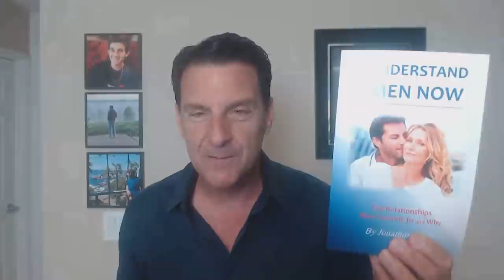High-Quality Men Say "I Love You" THIS WAY!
Can we agree that LOVE is one of the most powerful forces if not thee most powerful force in the Universe?

Love can feel like being wrapped by a warm blanket during a cold day keeping us safe and secure and yet in a relationship it can often feel elusive or worse, confusing especially when people start saying: I love you.

These 3 little words can pack so much power and sometimes a lot of pain. The pain is only if it isn't stated without the actions to back the words and we all know the importance of actions matching words.

In today's video, we are going to explore "I love you" from a DEEPER perspective and how an emotionally mature, the high-quality man might say it to someone he loves.

Let's talk about... High-Quality Men Say "I Love You" THIS WAY!